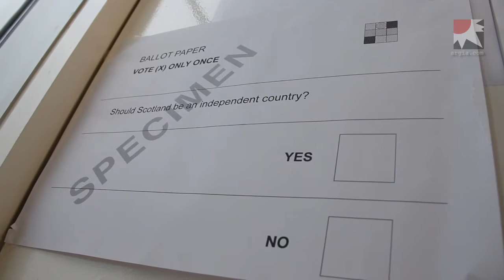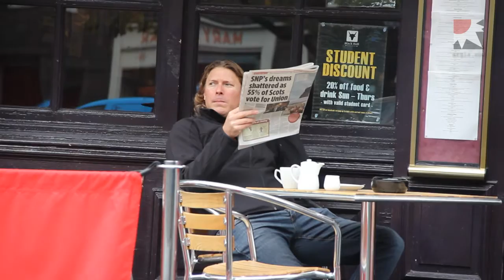Eskoziako erreferenduma iruditan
Irailaren 18an Eskozian independentziari buruz egindako erreferenduma eta hurrengo eguneko erreakzioak jasotzen dituen bideo-kronika.